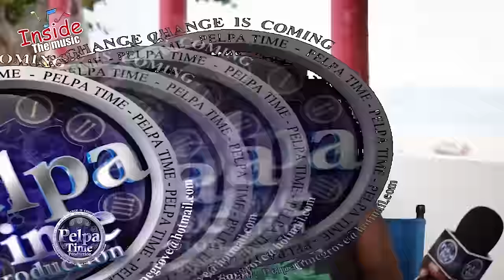Kyodi have this MESSAGE for aidonia. and just remember that STING is coming up